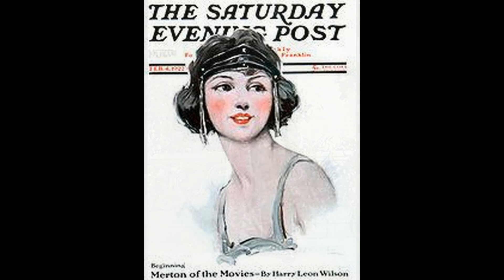The Great Gatsby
What do you want to learn next?
Did you know this about The Great Gatsby? The Great Gatsby can be very interesting!
LIKE FOR MORE LIKE THIS! COMMENT TO LET ME KNOW WHAT YOU THINK!